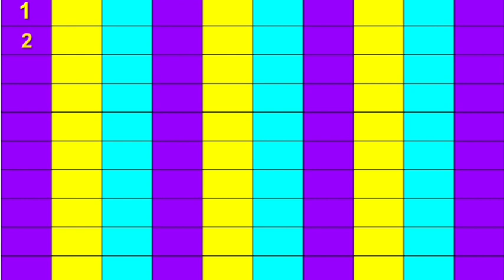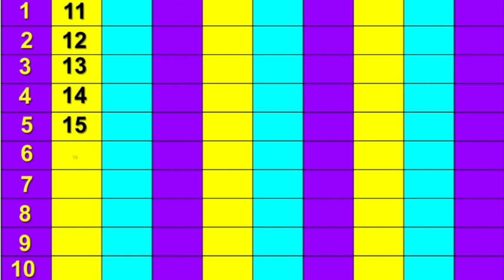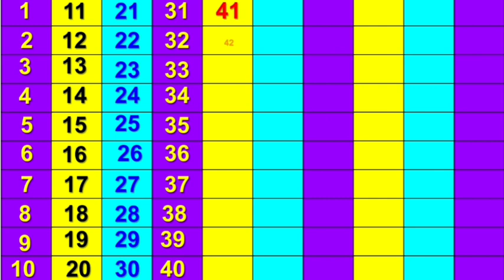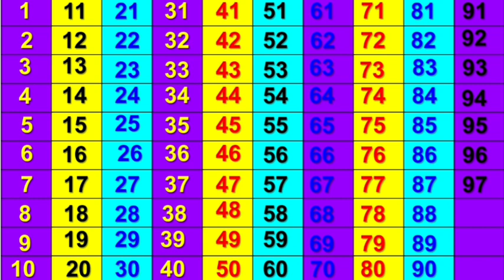ginti || 100 tak ginti || ek do teen char || counting #123 || गिनती